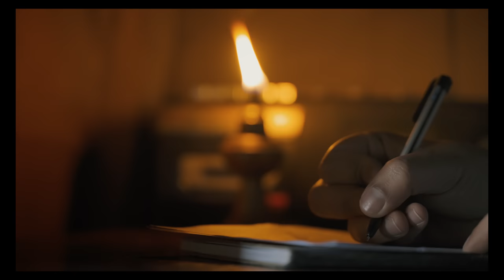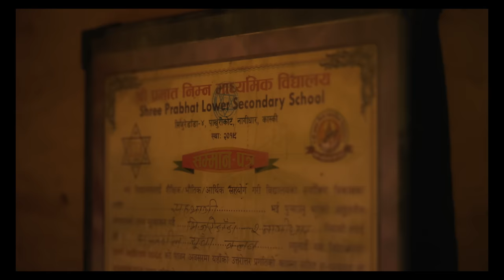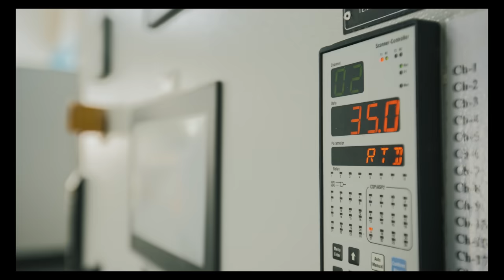Badal Haru - Surakshya Panta, Ghanu Joshi, Raj K || New Nepali Music Video 2022 || Raj K Goswami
Badal Haru - New Nepali Musical Short Movie 2022 || Raj K Goswami || Surakshya Panta, Ghanu Joshi, Raj K Goswami || Badal Haru New Nepali Official Song 2022

Nepali Touch Presents

Raj K Goswami's Badal Haru बाँदलहरु

Song: Badal Haru...
Vocal: Raj K Goswami
Lyrics: Surakshya Panta
Record/Mixed/Mastered: Binay Man Amatya
Percussionist: Sambhu Baniya
Mandolin: Hari Gurung
Clarinet: Manohar Suman
Flute: Tomas Carrasco Gubermatis
Bass: Binaya Man Amatya
YouTube Stereo Mix: Binaya Man Amatya
Piano: Nabin Sunuwar
Dubbing Artist: Apekshya Subba, Kumar Gajurel, Giri Bishwokarma, Ram Neupane, Arjun Acharya
Foley/Background Score: Kiran Tuladhar
Actors: Surakshya Panta, Ghanu Joshi, Raj K Goswami
Supporting Actors: GS Pandey, Sharad Bhandari, Akash Dahal
Poster Design: Ananda K Maharjan
Makeup Artist: Jay Gurung
Production Manager: GS Pandey, Akash Dahal
Transportation: Steven KC
Location: Netra Gurung (Kaski) 2022

Art Direction: Sarad Bhandari
Chief Asst. Direction: Jagadish Neupane
DOP: Sushil Sapkota
Edit/Background: Manav Subedi
Direction: Manav Subedi
Script/Screenplay: Surakshya Panta
D.I Color: Ranjan Neupane